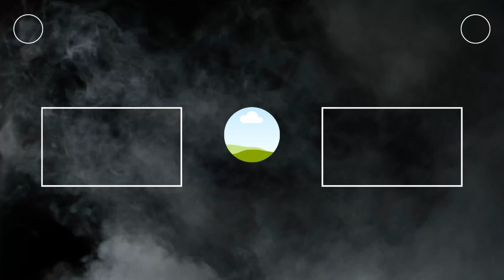Interview: Phillip Wray discuss sword and word play!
Phillip Wray, like the legendary musketeers, possesses a fervent spirit and unwavering dedication to his craft. Just as Athos, Porthos, Aramis, and D'Artagnan exemplified loyalty, bravery, and camaraderie, Wray's writings exude a similar sense of adventure, valor, and unity. His words, like the musketeers' swords, cut through the mundane and transport readers to worlds teeming with excitement and intrigue. With a pen as his weapon and imagination as his ally, Wray deftly weaves tales that captivate the hearts and minds of his audience, inviting them to join him on daring escapades and noble quests. Whether through historical fiction, fantasy epics, or gripping thrillers, Phillip Wray channels the indomitable spirit of the musketeers, leaving a lasting impact on literature and inspiring readers to embrace their own courageous journeys.

You can find this author's information on AuthorBlurb.com guest list, his website, or any of the places listed below.

If you would like to help the show, you can find all the options we offer by going to "Show Support" at AuthorBlurb.com

**All Transcripts at AuthorBlurb.com are produced by AI. Not everything is perfect, but they are funny at times.